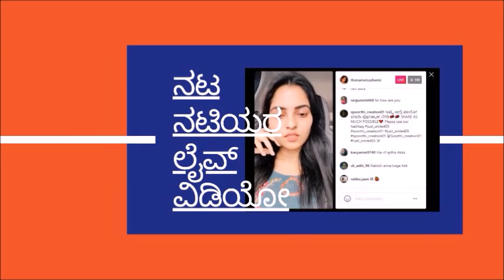Bigg Boss Kannada Season 10 : Neethu Vanajaksshi speaks about Harmonal Injection and Difficulties !!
- Namratha Gowda
- Snehith Gowda
- Eshani
- Vinay Gowda
- Santhu
- Neethu Vanajaksshi
- Siri
- Snake Shyam
- Bhagyashree Rao
- Gaurish Akki
- Drone Prathap
- Tanisha Kuppanda
- Rakshak Bullet
- Sangeetha Sringeri
- Varthur Santhosh
- Karthik Mahesh